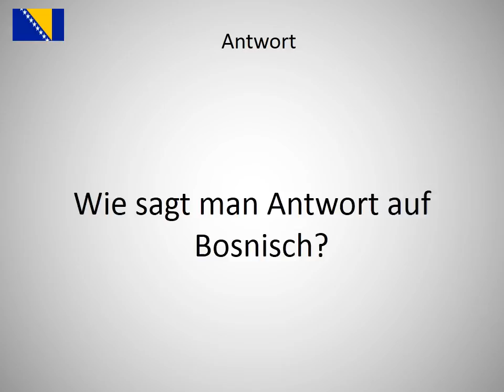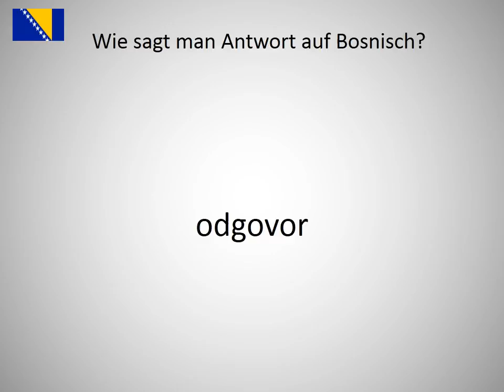Wie sagt man Antwort auf Bosnisch?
Wie sagt man Antwort  auf Bosnisch? Lerne die Aussprache von Antwort !